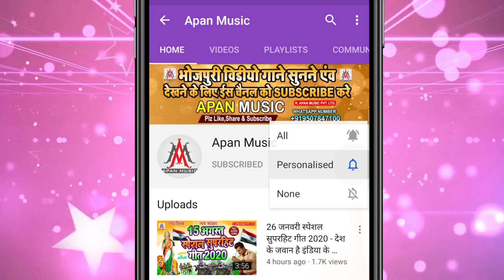खेसारी लाल भी फेल इस गाने के आगे सुपरहिट ब्रांड सॉन्ग ~ City Bajake ~ Sujit Sagar ~ सिटी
►Song : Takawe Bagal Wala City Bajake
►Singer : Sujit Sagar
►Lyrics : Dhananjay Dehati Bipin